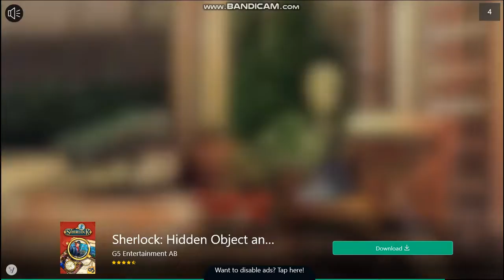Microsoft Solitaire Collection - Casual Games - 08 May 2022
I have uploaded a video of me playing my game on my phone on YouTube. I'm an avid gamer and want to share my gameplay with the world, get feedback on my skills, and trade video game stories with others, the easiest way to do this is to record myself playing and then uploading the video to YouTube. Thanks for supporters.